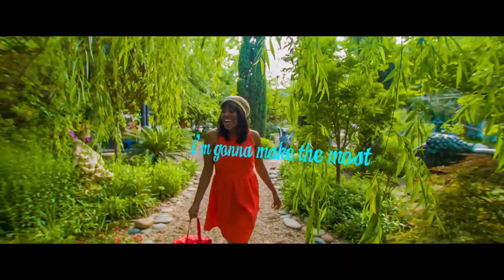I'm Feeling Lucky Lyric Video - Ellen Once Again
Lyric video by EllenOnceAgain performing "I'm Feeling Lucky."